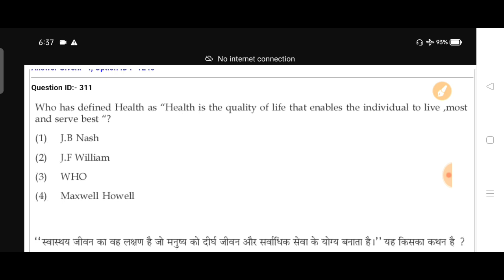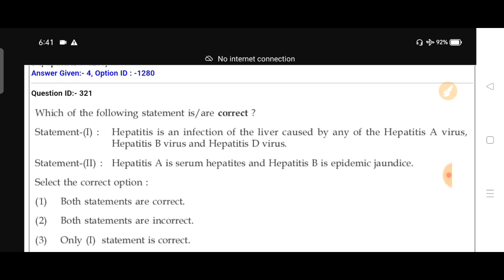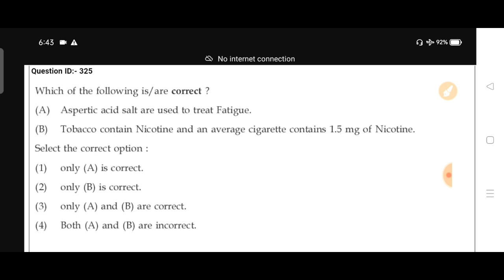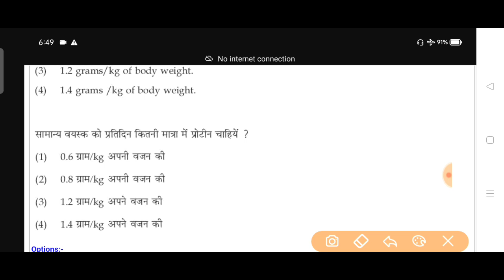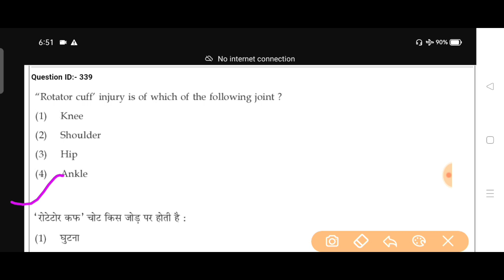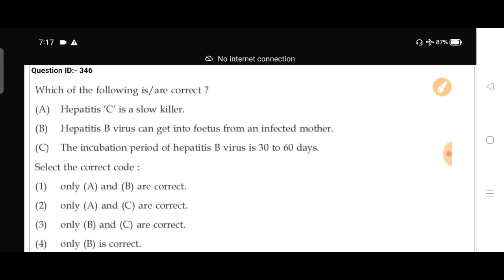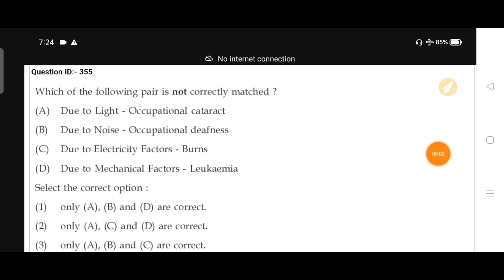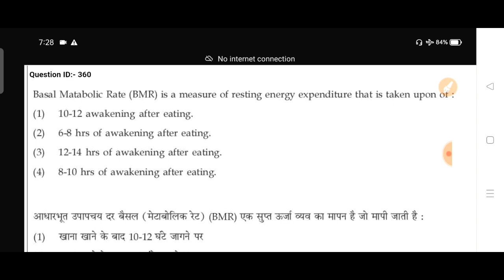Kvs Physical Education Old Paper Solved Full Explanation 2023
नमस्कार दोस्तों आप सभी का स्वागत है - Let's Learn - Physical Education में,  यह वीडियो आपकी सभी परीक्षा के लिए बहुत ही ज्यादा महत्वपूर्ण है ।
परीक्षा की तैयारी कर रहे हैं तो आपको बहुत ज्यादा मदद मिलेगी, इसलिए वीडियो को पूरा पूरा जरूर देखें।
सभी प्रश्नों को पूरी तरह से समझाया गया है ताकि आप बेहतर एवं आसान तरीके से तैयारी कर सकें ।